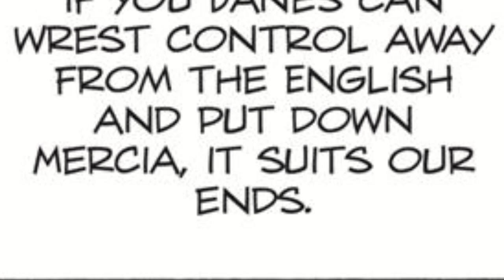Thorfinn , Pride And Apathy | A Vinland Saga Analysis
Prologue character analysis about Thorfinn. My perspective on his story in this arc , I'm sure others have their own takes on him but I'm very confident in this. I'm hoping to expand on it and connect it to some other stuff further in a couple of videos down the line.

P.S. And that thing I said about taking credit for getting something right in future chapters? Guess what !! I'm probably wrong!! Got the characters speaking mixed up!!! *#@%$@^#. BUT , as I said I thought exactly the same way before that came out , nothing affecting the analysis. Just me being dumb and flexing too much.

0:00 Intro
1:00 Anime Thorfinn
3:59 Basic Characterization
10:47 Apathy
14:33 Mid-Prologue Thorfinn
18:13 Askeladd and Thorfinn
22:25 A Stagnating Character
25:38 But is it only hate? ...Yes it is
27:33 Outro